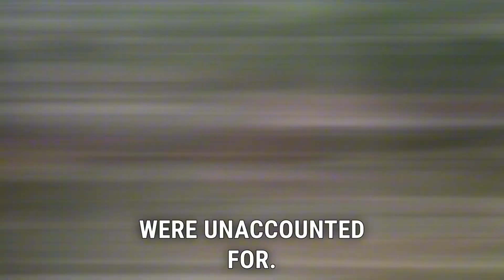Hurricane Helene Claims 160 Lives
Watch as we delve into the devastating impact of Hurricane Helene, a Category 4 storm that wreaked havoc across the southeastern U.S.

With over 160 lives tragically lost and hundreds missing, the aftermath is heart-wrenching.

This video covers the extensive damage, ongoing rescue efforts, and the long road to recovery.

We also highlight the visits from President Joe Biden and Vice-President Kamala Harris to the affected areas.